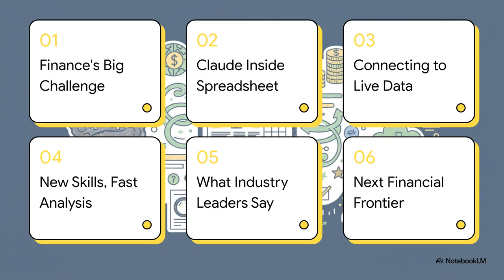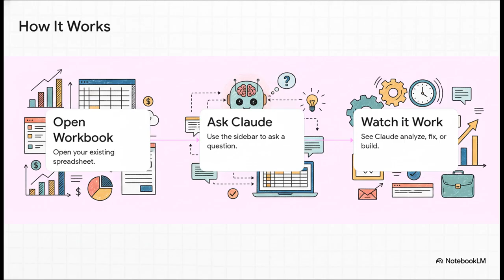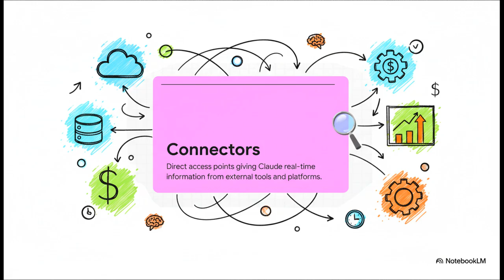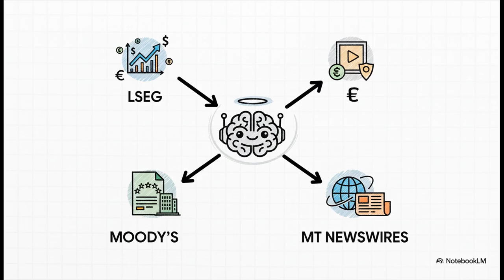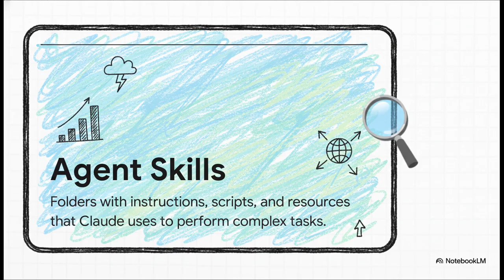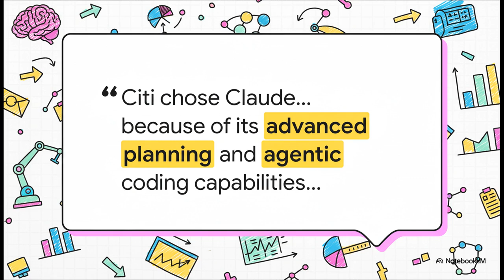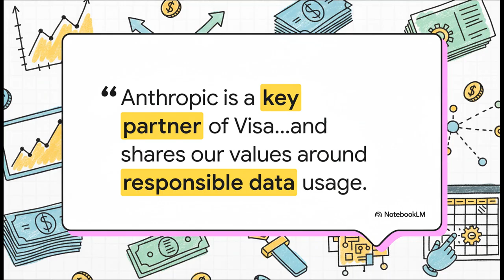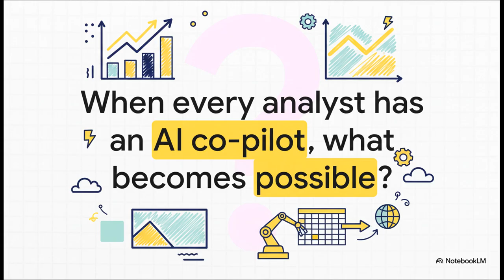The AI Upgrade Financial Analysts NEED: Claude for Excel, Live Data & Agent Skills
We’re announcing major updates for Advancing Claude for Financial Services to help finance professionals augment their intelligence and automate time-consuming, critical work.

Discover the new Claude for Excel (now in beta as a research preview for Max, Enterprise, and Teams users). This integration allows users to work directly with Claude in a sidebar within Microsoft Excel. Claude can read, analyze, modify, and create new Excel workbooks, providing full transparency by tracking and explaining its changes, and even helping to debug cell formulas or build spreadsheets from scratch. Claude has already demonstrated state-of-the-art performance, topping the Finance Agent benchmark from Vals AI at 55.3% accuracy.

The updates also include new Connectors that provide Claude with immediate access to external tools and real-time information. New integrations connect Claude to:

• LSEG for live market data, including fixed income pricing and equities.

• Moody’s for proprietary credit ratings and research on over 600 million companies.

• Aiera for real-time earnings call transcripts and summaries of investor events.

• Chronograph for private equity investors needing operational and financial information for due diligence.

• Egnyte for securely searching internal data rooms and approved financial models.

Additionally, Anthropic has introduced 6 new Agent Skills specifically for financial tasks (also rolling out in preview for Max, Enterprise, and Teams users). These skills include building discounted cash flow models (with full free cash flow projections, WACC calculations, and sensitivity tables) and initiating coverage reports with industry analysis and valuation frameworks. Other skills support comparable company analysis, due diligence data packs, company teasers, and earnings analyses.

Leading financial companies are already leveraging Claude for tasks across the front, middle, and back office, including risk, compliance, and client experience. Partners report that Claude helps accelerate velocity and automates workflows that previously consumed significant time.